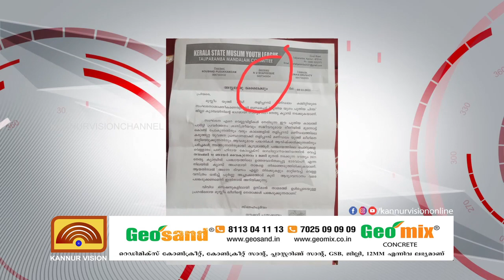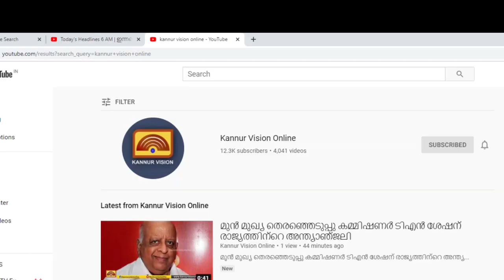ലീഗ് സംസ്ഥാന കമ്മിറ്റി സസ്പെൻഡ് ചെയ്തയാളുടെ പേര് വെച്ചത് വിവാദമായി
തളിപ്പറമ്പ് യൂത്ത് ലീഗ് ക്ഷണക്കത്തിൽ ലീഗ് സംസ്ഥാന കമ്മിറ്റി സസ്പെൻഡ് ചെയ്തയാളുടെ പേര് വെച്ചത് വിവാദമായി